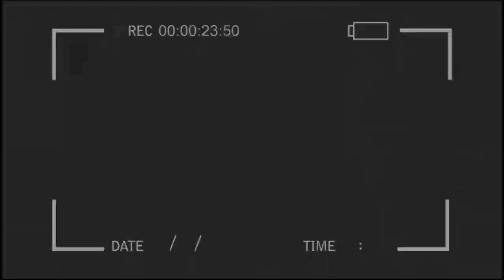Endirect stade héritier watta asali piaka boyoka ba warios ya Fally na ba spiritas bituna na Stade